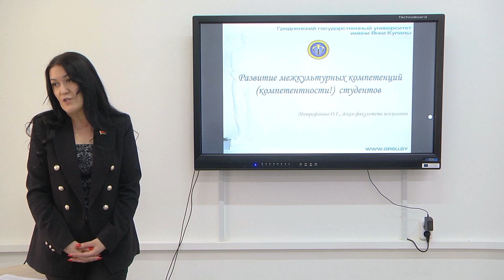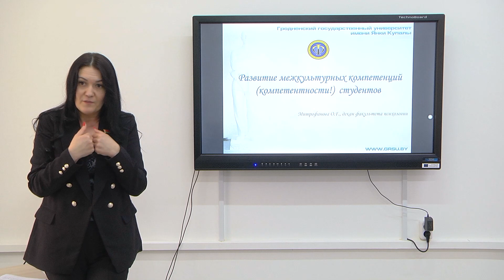Образовательный проект "Открытое обучение" (29 февраля 2024)